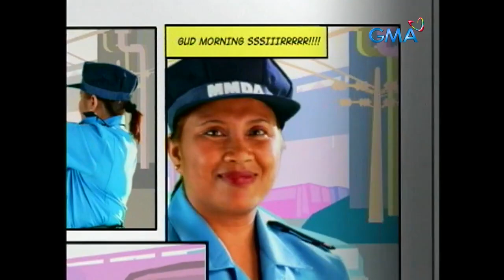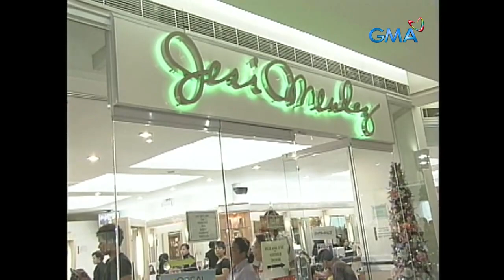Paano nga ba ang tamang pagdidisiplina sa anak? Full Episode 6 (Stream Together) | Kay Susan Tayo!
Mahalaga ang gampanin ng mga magulang sa paglaki ng kanilang mga anak. Anuman ang kinagisnan ng mga bata ay siyang tiyak na dadalhin nila sa kanilang pagtanda. Paano ba ang tapang paraan ng pagdidisiplina? Alamin ‘yan sa video na ito.